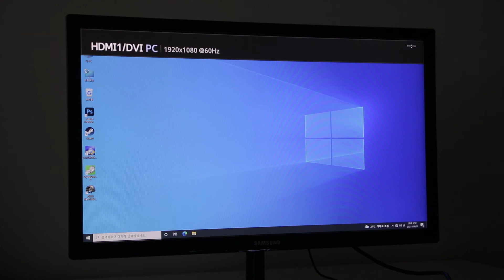[광고] 마이크론 Crucial P5 Plus M.2 NVMe 대원CTS 500GB SSD - 윈도우 10 부팅속도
본 사용기는 제휴사와 다나와 체험단을 통해 제품 또는 서비스를 제공받아 작성하였습니다.